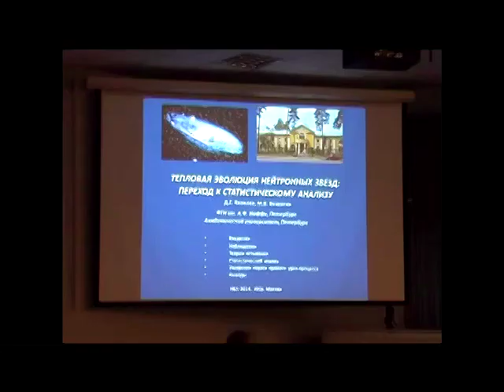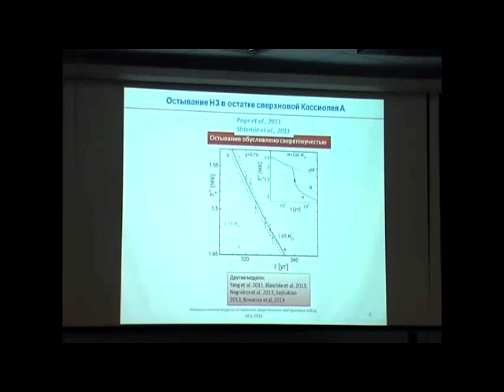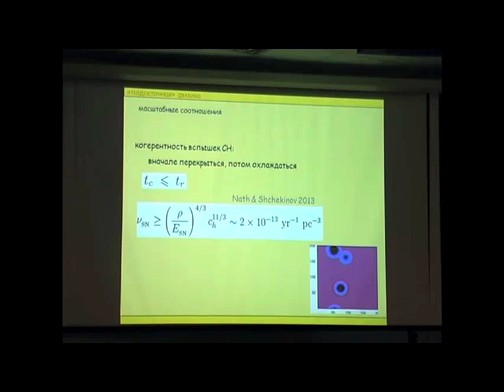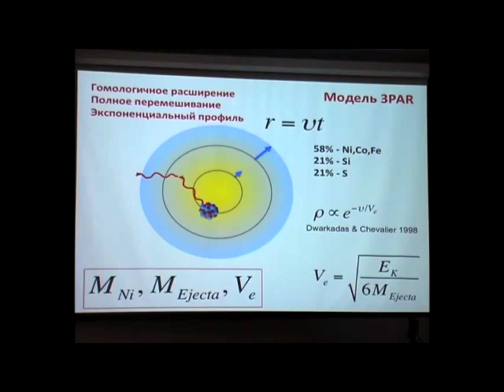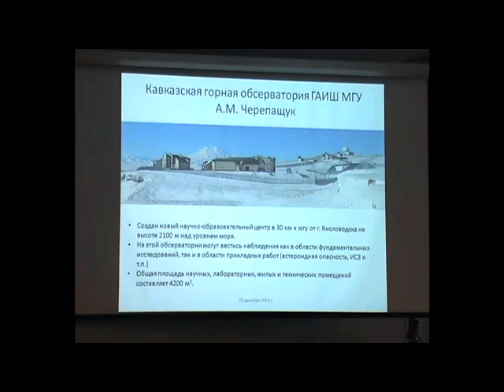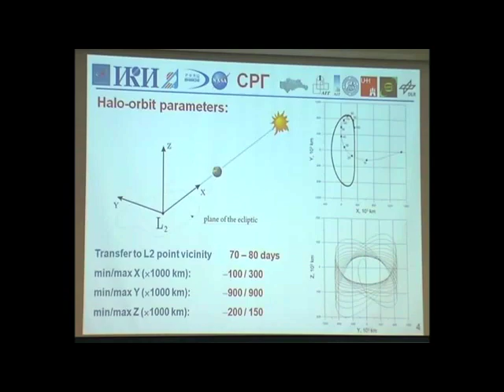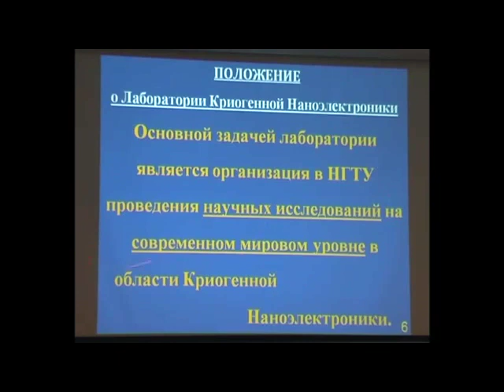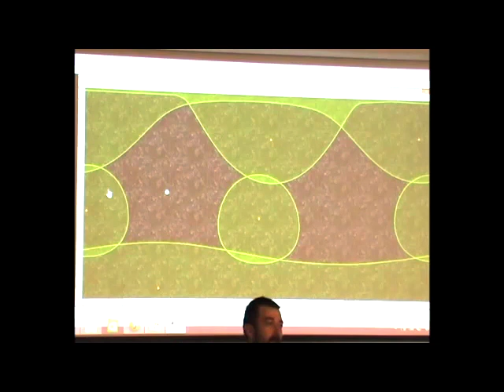HEA-14, Thursday 25/12/14, Moscow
High Energy Astrophysics Department at IKI RAN (Moscow, Russia), Thursday 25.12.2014.
Talks:
1) Дмитрий Яковлев 00m0s
2) Петр Штернин 35m16s
3) Семен Глазырин 54m25s
4) Евгений Васильев 1h10m47s
5) Евгений Чуразов 1h30m39s
6) Ильфан Бикмаев 2h04m11s
7) Анатолий Черепащук 2h24m31s
8) Михаил Павлинский 3h00m01s
9) Александр Лутовинов 3h17m06s
10) Андрей Панкратов 3h38m08s
11) Алексей Позаненко 4h00m15s